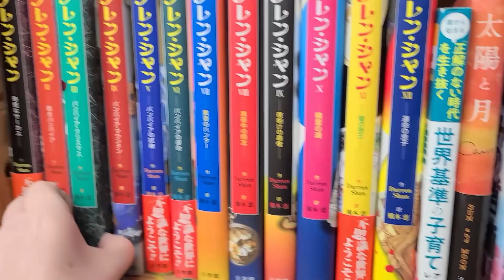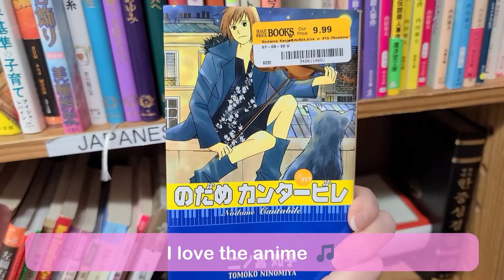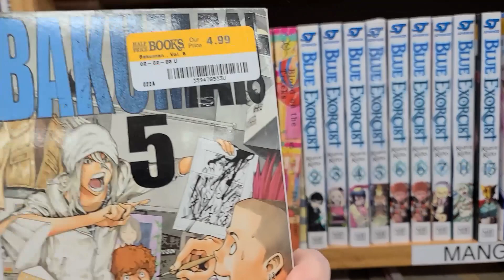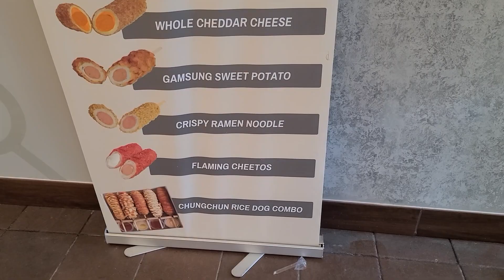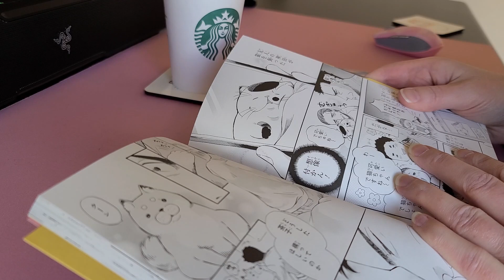Manga shopping vlog | visiting used bookstore, trying Starbuck's pistachio latte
Let's shop for manga! I visited Half Price Books in Bellevue, WA and browsed the Japanese and English manga sections.

⌚ Timestamps
0:00 - intro
0:27 - Japanese manga
1:48 - English manga
2:51 - Crossroads library
3:31 - Korean donut/hotdog shop
3:45 - Starbucks
3:58 - home and reading manga

📌 Places visited
Half Price Books
Crossroads Library
MochiNut
Starbucks

🎵 Music credits
Creator: zukisuzuki BGM
Track: Session 1hour

Creator: Benjamin Tissot
Track: Creative Minds